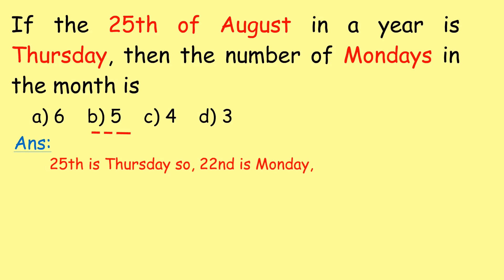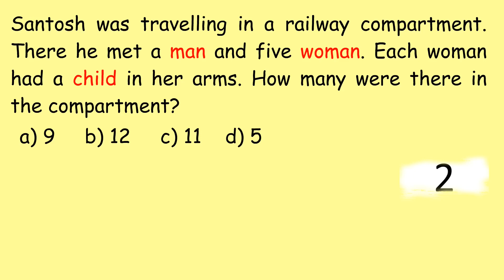Logical riddles | Brain IQ | Quiz - Part 2 | Lost Tech Tamil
Logical riddles  -  Here are IAS Interview Questions to improve your IQ. Selected questions of General Intelligence  are given in the form of questions and answers

Consistency and efficiency are the most important aspects of success. To be consistent and efficient it is really essential for us to prepare our brain by enriching our knowledge in every opportunity we come